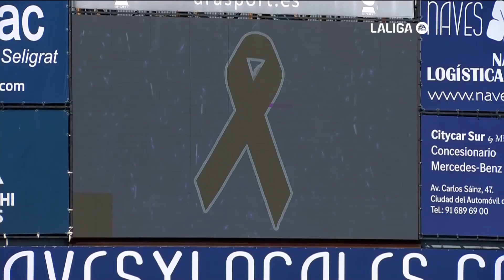Resumen del partido Getafe CF - Real Betis | HIGHLIGHTS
Resumen del partido Getafe CF - Real Betis correspondiente a la 10ª jornada de LaLiga.